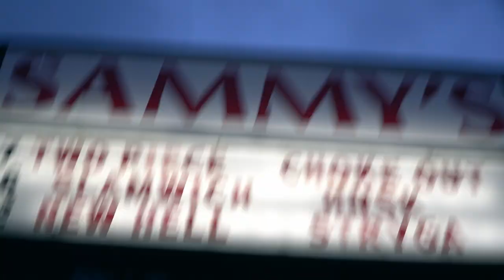CLIFFORD - Live at Sammy's Patio (Dec 3rd, 2023)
CLIFFORD - Live at Sammy's Patio in Revere, MA

Video recorded and edited by Asher Thomas